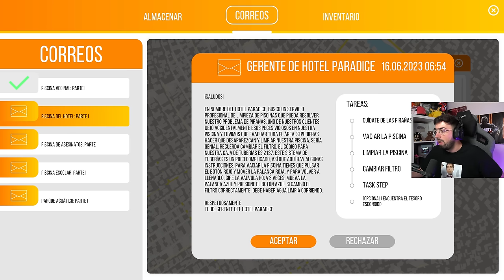SIMULADOR DE LIMPIAR PISCINAS 😂 | Pool Cleaning Simulator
SIMULADOR DE LIMPIAR PISCINAS en POOL CLEANING SIMULATOR GAMEPLAY ESPAÑOL !

🚗 Canal Motor: @MoreMotor
🤩 Canal Reacciones: @polmanzan